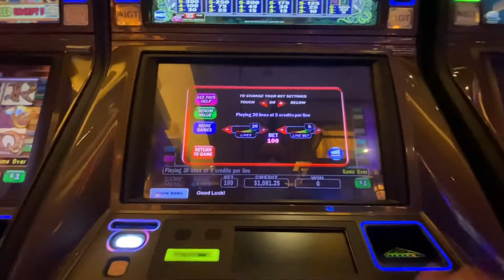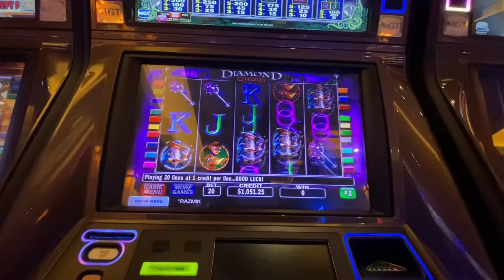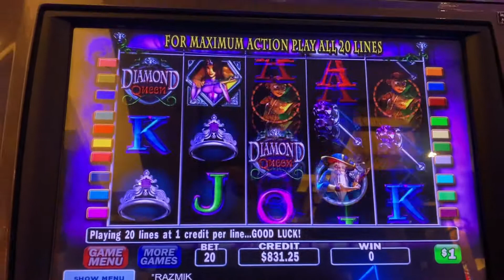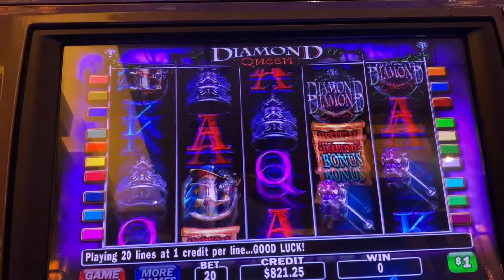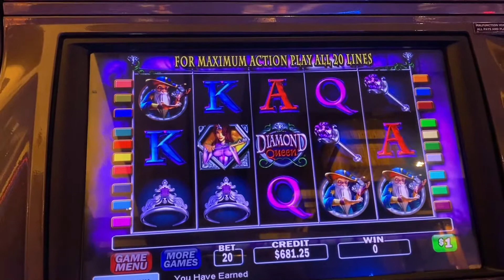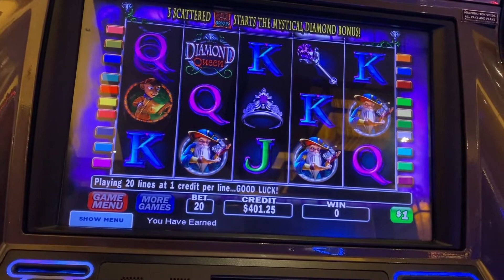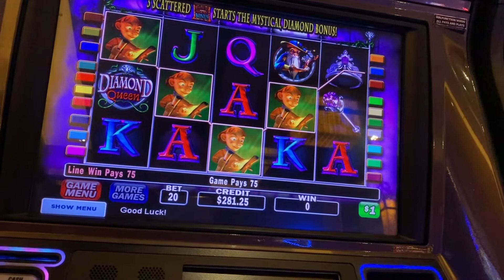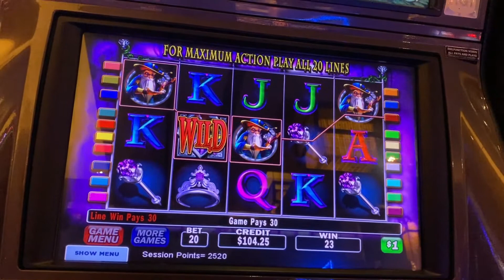HIGH LIMIT DIAMOND QUEEN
DIAMOND QUEEN $20 BET